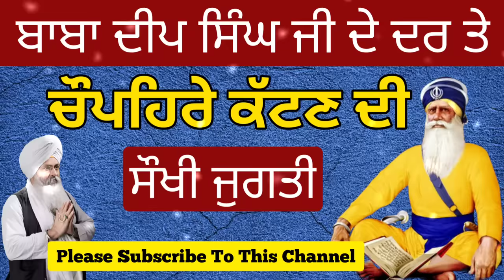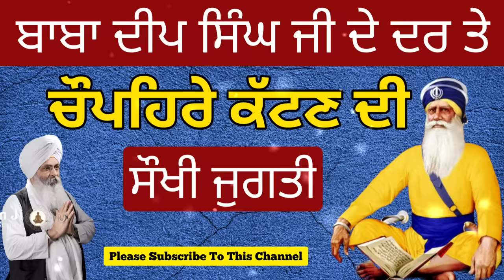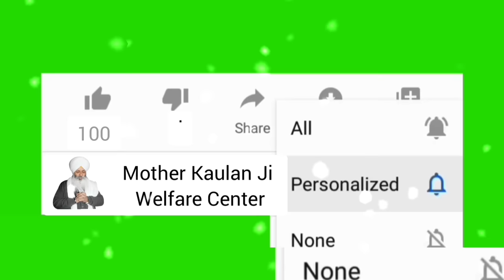ਚੌਪਹਿਰੇ ਕੱਟਣ ਦੀ ਜੁਗਤੀ। Baba Deep Singh Ji De Dar Te Chaupehre Kattan Di Jugti_Bhai Guriqbal Singh Ji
Baba Deep Singh Ji De Dar Te Chaupehre Kattan Di Jugti - Bhai Guriqbal Singh Ji